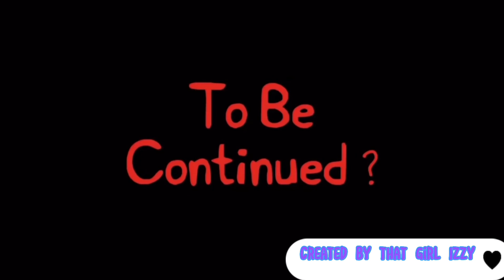I edited peppa pig because I was bored